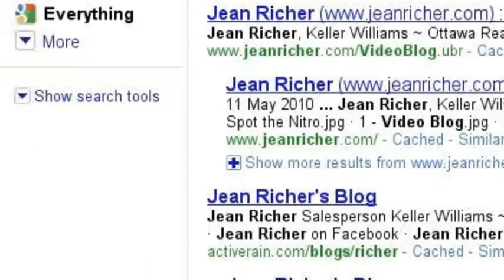Jean Richer your Ottawa Realtor